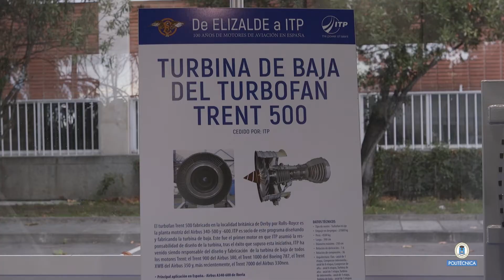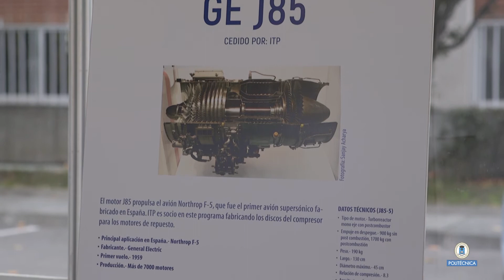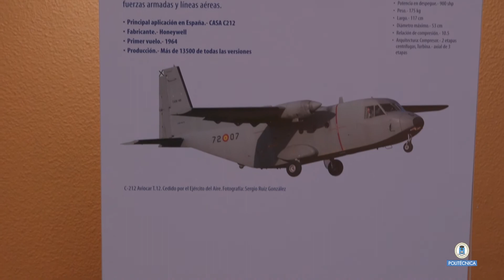De ELIZALDE a ITP. 100 años de motores de aviación en españa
De ELIZALDE a ITP. 100 años de motores de aviación en españa. Escuela Técnica Superior de Ingeniería Aeronáutica y del Espacio.